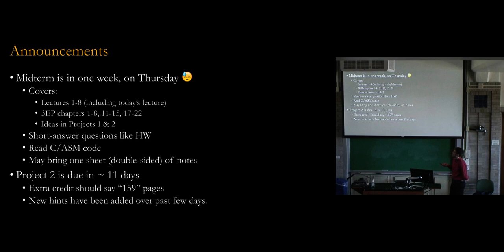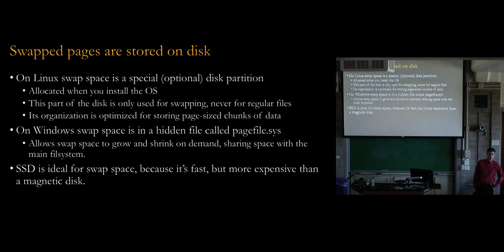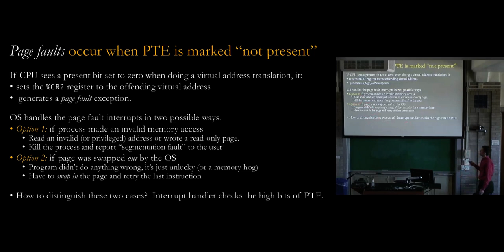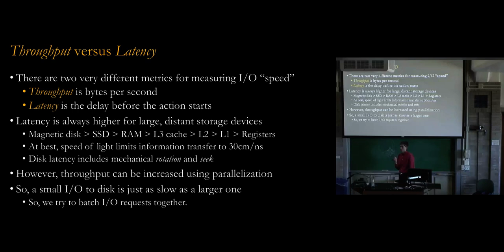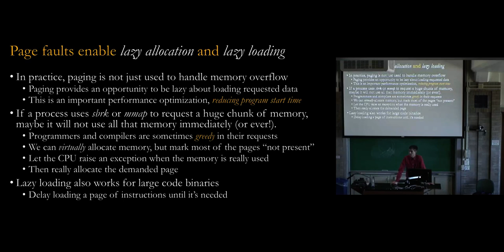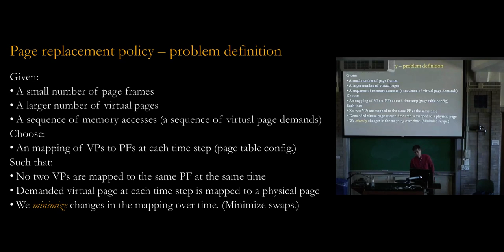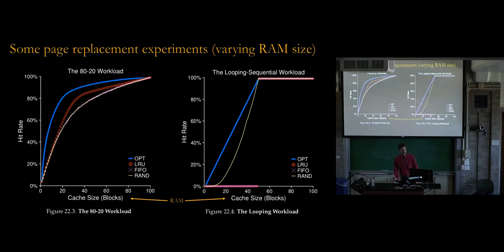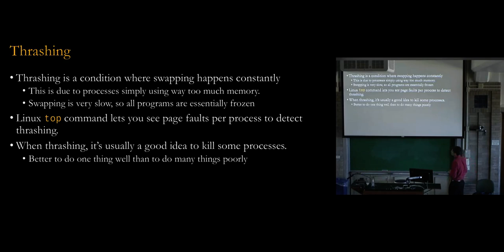EECS-343 Lecture 08: Swapping